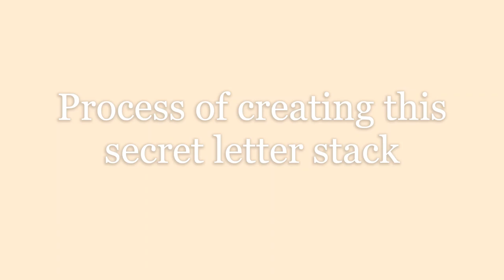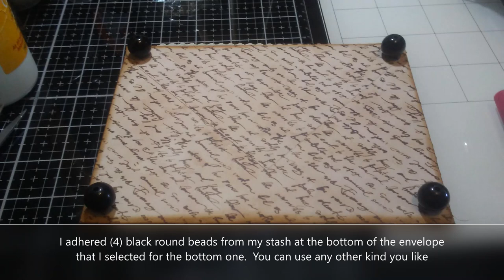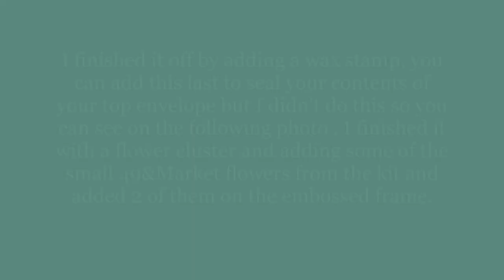Secret Love Letter Stack Design Team Project for Tres Jolie Kits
*** NOT FOR CHILDREN 18 YEARS & YOUNGER
I created this project using the Cards , Tags, & More Kit for the month of May 2020 from Tres Jolie. Links will be below.